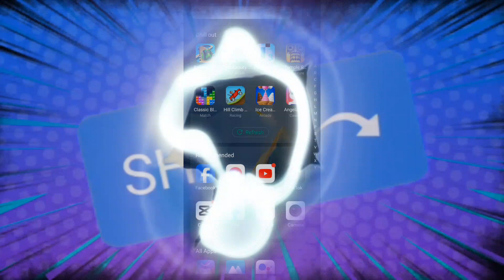PAANO MAG-SHOOT NG HIGH-QUALITY NA YOUTUBE VIDEO (for Beginners)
Hi guys welcome sa aking channel, gumagawa ako guys ng mga video tips video tutorials, nang saganon ay matutunan niyo rin ang mga nalalaman ko. Pero kung gusto mo ang mga videos ko wag mong kalimutang i-like ang mga videos ko, mag-subscribe ka at i-share mo na rin sa nga social media friends mo para kung sakaling nagustuhan nila ang video ko agad-agad nilang icli-click ang aking video. Pero guys sometimes gumagawa din ako ng mga vlogs.

ITO ANG MGA IRERECOMENDA KO SAYO!